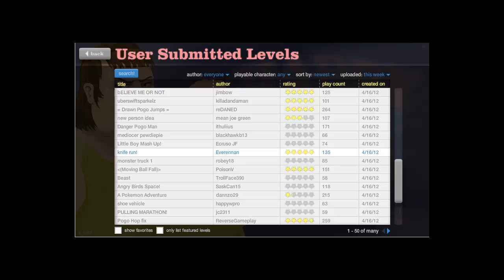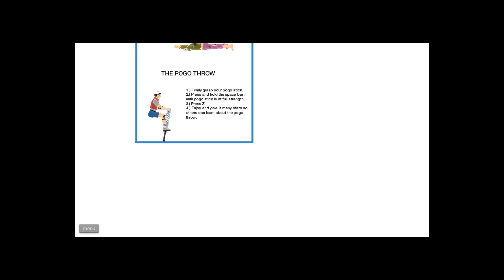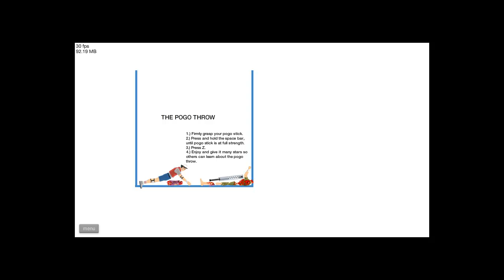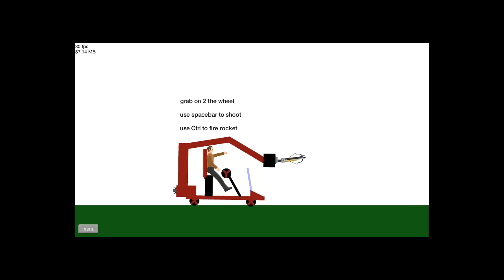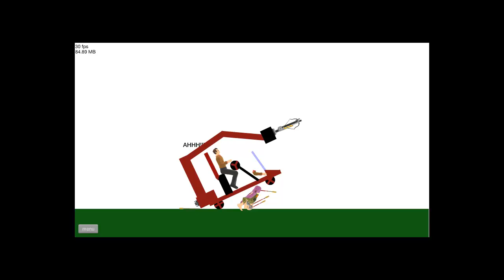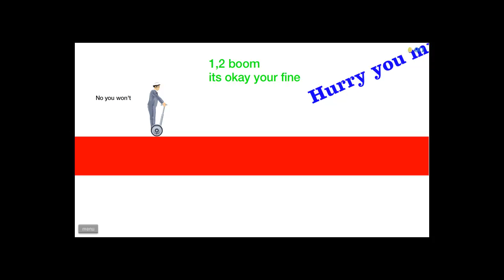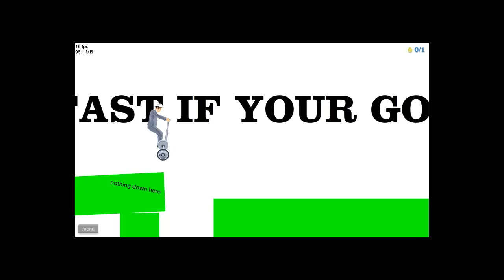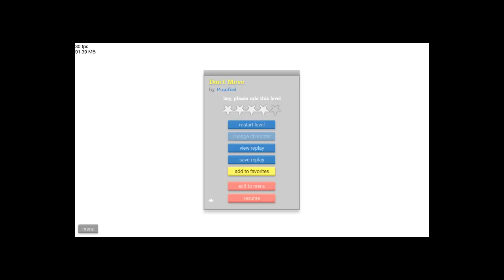Let's Play Happy Wheels Ep.2: I'M BACK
It took me 2 months to play this game again!